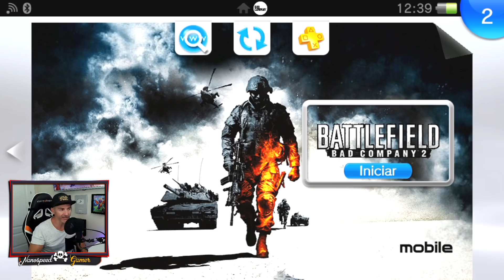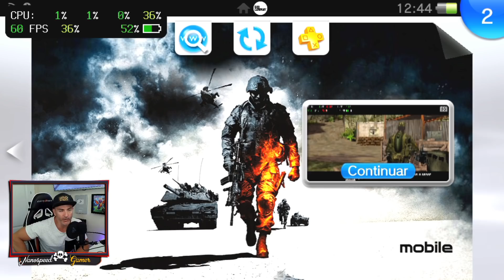INCREIBLE!! Battlefield BAD Company 2 en PSVITA - Jamás pensaste VER esto en tu CONSOLA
Novedad en PLENO 2021 - Battlefield BAD COMPANY 2 para Consola PORTATIL PSVITA
Super Fácil !!

Que Juego es el Video de la INTRO?